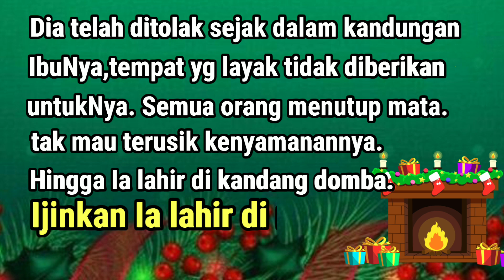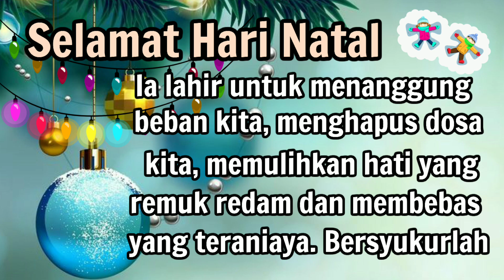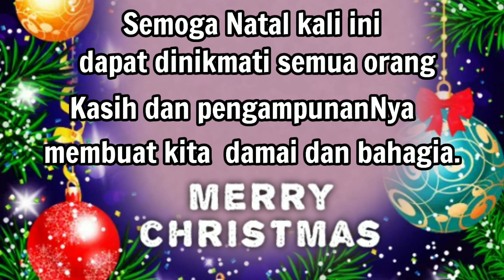KUMPULAN UCAPAN SELAMAT HARI NATAL 2021 TERBARU. Mega Lima9.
Natal hampir tiba, walau belum bisa pulang kampung & kumpul keluarga, silaturahmi harus tetap dijaga.
Silahkan share video ucapan Selamat Hari Natal ini ke sanak saudara dan orang2 tercinta, sebagai ungkapan kegembiraan kita menyambut Natal 2021
Backsound : We Wish You A  Merry Christmas